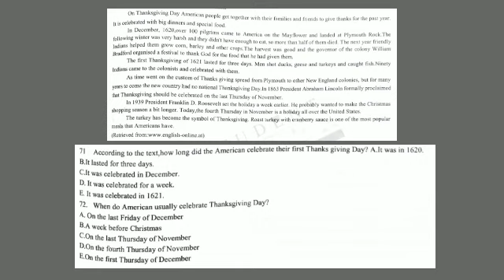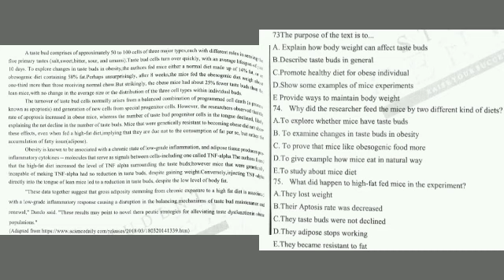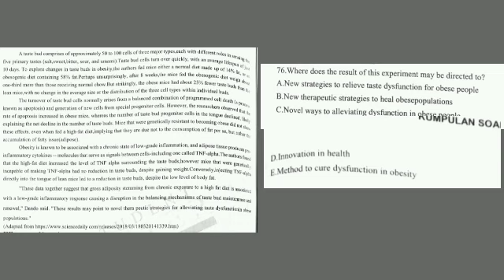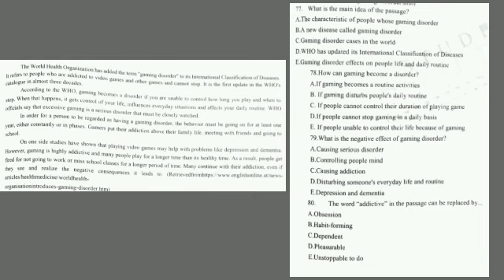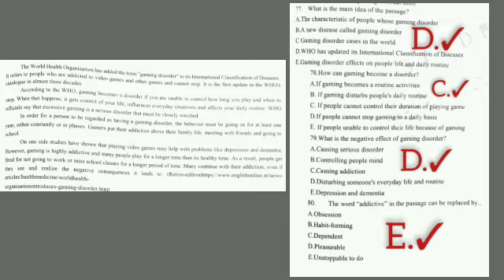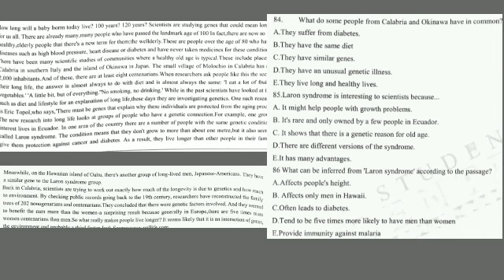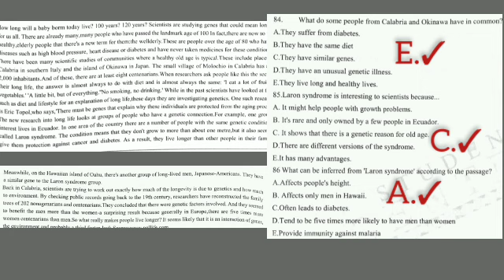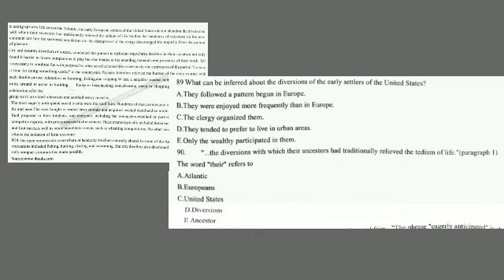Pembahasan Soal UTBK Literasi Bahasa Inggris (NO 71 - 90)